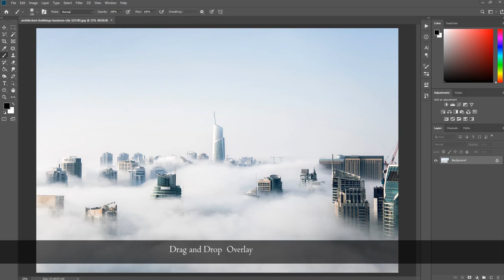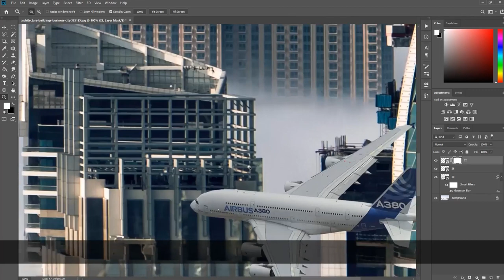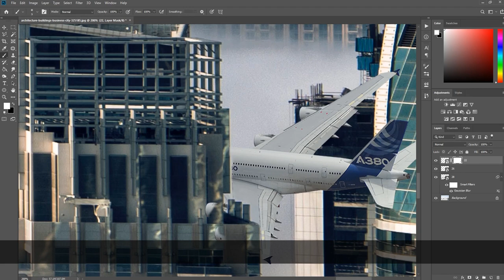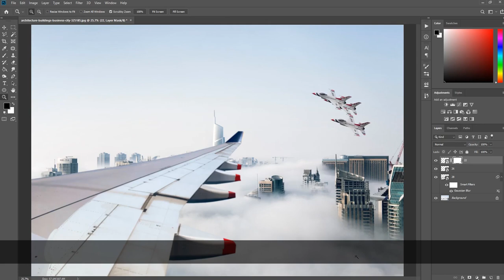30 Aircraft PNG Photoshop Overlays Video Tutorial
In the aircraft collection, we have collected thirty photos of different types of passenger planes and warplanes and different types of helicopters, which, if you apply them to your images, will have a unique effect.

Our main difference is in This product with other products is that we have produced them for you in png format that can be easily used for you. You can use these photos with just a few clicks. Created by 3Motional.

Follow FilterGrade!